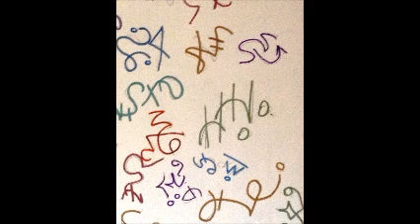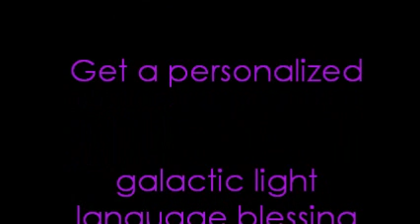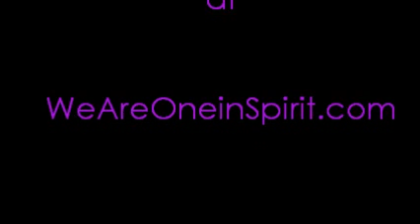Light Language Activation Blessing March 2015 by Yvonne Perry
Here is a blessing in light language by Yvonne Perry for the month of March. Calming the emotional waters as the consciousness of humanity is being raised in vibration.

Light is the language of the soul, which allows us to communicate directly with Source without the interference of the mind while activating codes to assist with healing and restoration on all levels. Light language is the physical expression of sacred geometry in written, verbal, art, and dance.

Sacred geometry is the foundational structure for art, science, music, and architecture. Its images, codes, and shapes are found in DNA, crystals, atoms, mandalas, hieroglyphs, and pyramids. Light language has the ability to overwrite the Akashic records and reprogram our thoughts, emotions, physical health, and even our DNA.

Learn more about light language, also known as the language of light, and light language practitioner Yvonne Perry